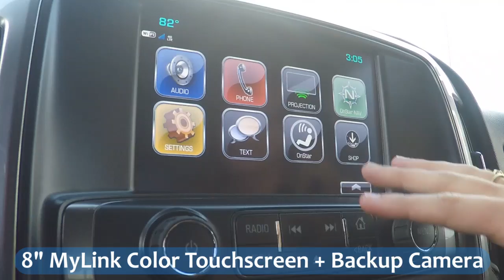Bill Buck Video Library : 2017 Silverado 1500 : S221T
This video is covering the key features of our 2017 Silverado 1500.
This model is a 2WD crew cab short bed.

2017 Silverado 1500
Trim Level: LT